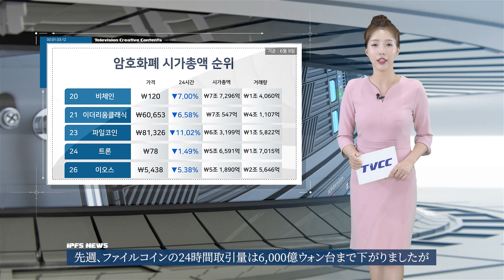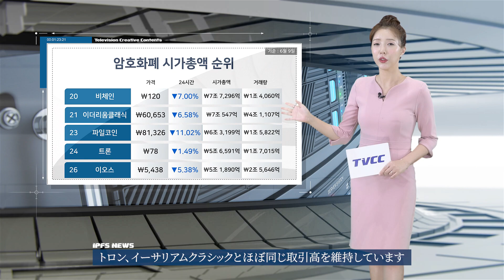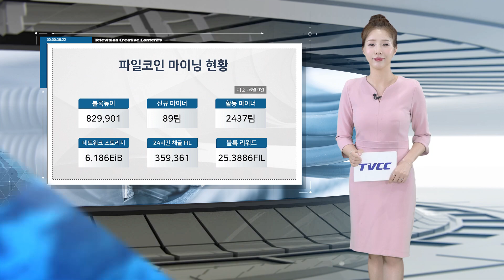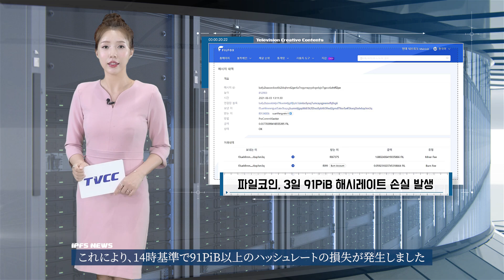JPN)〈전문가 인터뷰〉 파일코인 v13 '하이퍼드라이브' 업그레이드│IPFS News [21년 6월 둘째 주/2021年6月第2週]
IPFS와 파일코인 소식을 전하는 IPFS NEWS!
최근 한 주간의 업계 소식을 빠르고 정확하게 전달합니다~

▷ 매주 수요일(UTC+9) ‘IPFS 뉴스’

IPFSとファイルコインのニュースを伝えるIPFS NEWS！
最近一週間の業界ニュースを速く正確にお伝えします。

▷ 毎週水曜日(UTC+9) 「IPFSニュース」

より多様な情報や放送に関するニュースは、
公式SNSチャンネルでご確認いただけます。